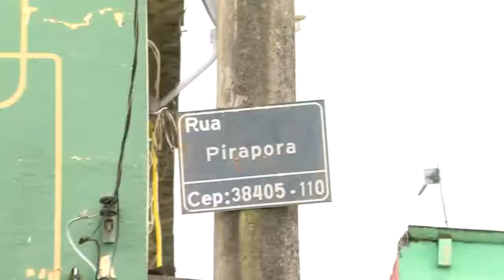BALANÇO GERAL - Distração! motociclista ferido após atingir carro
Um acidente entre uma moto e um carro no bairro Tibery deixou uma pessoa ferida.